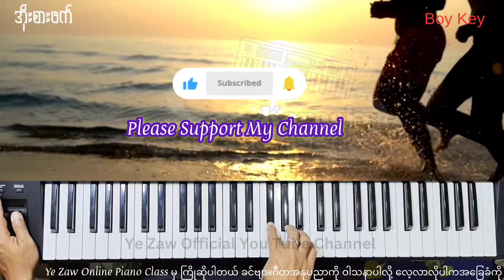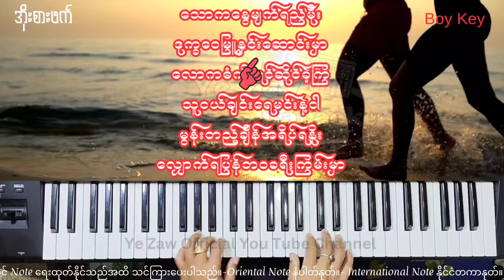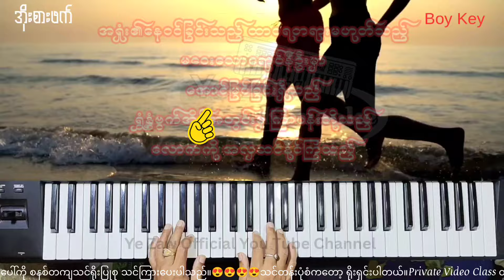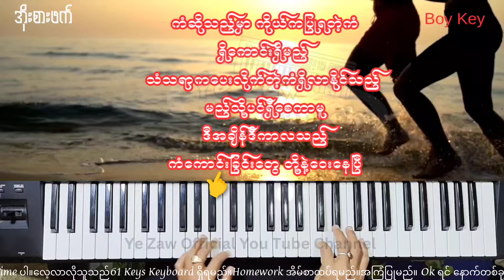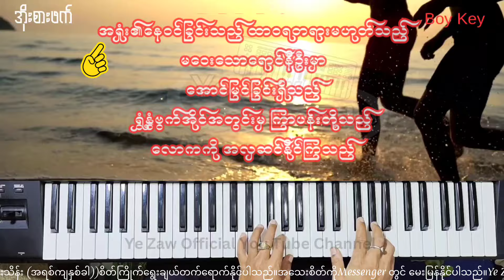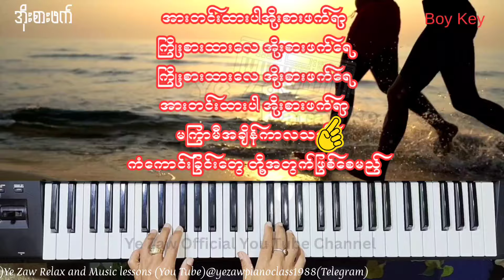ခွန်းအားတွေရကြပါစေ အိုးစားဖက် တို့ 💖✔️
အိုးစားဖက်
ရေး - နွေထိန်ဝင်း
ဆို -မေရွက်ဝါ (မူရင်း)